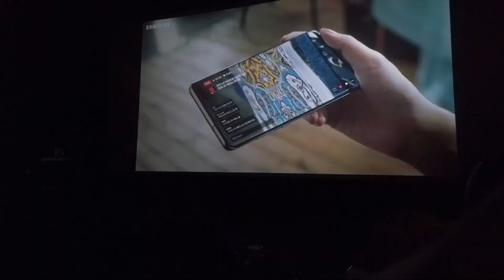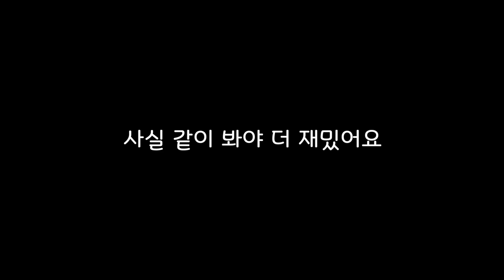어벤져스 엔드게임, 그리고 나의 인생영화 백투더퓨쳐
어벤져스 엔드게임을 보았어요!
1년을 애타게 기다린 만큼 정말 엄청 x100 재밌었지만..
뭔가 잃어버린 그런 느낌 손가락 튕겨서 없어진 그런 느낌 !

제 인생영화는 백투더퓨쳐 에요!
그 영화로 인해서 제 10대와 20대 초반을 바치는 계기가 되었거든요!
어벤져스 엔드게임이 그 정도로 제 인생에 영향을 주는 영화는 아니었지만,
그만큼 정말 재밌었습니다 !!

안보신분들은 꼭 보세요 !! 강추 !!